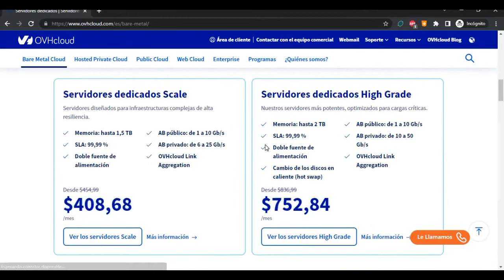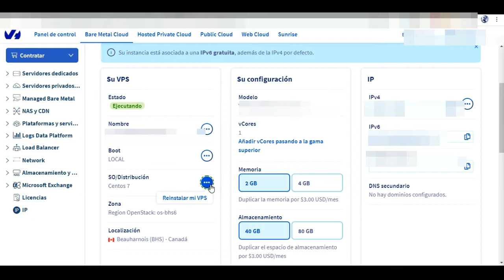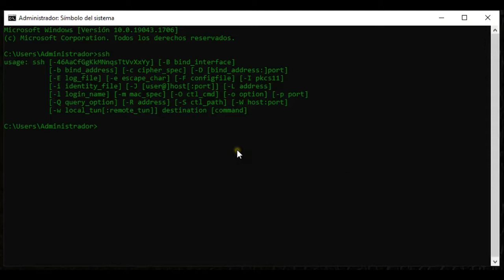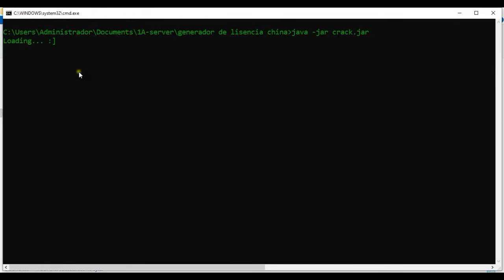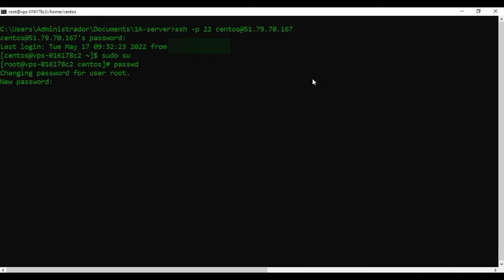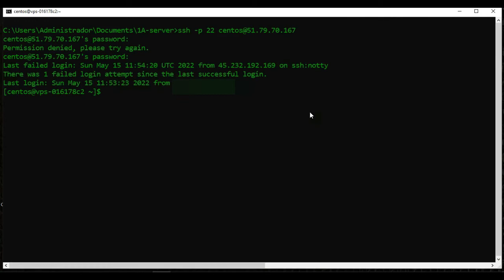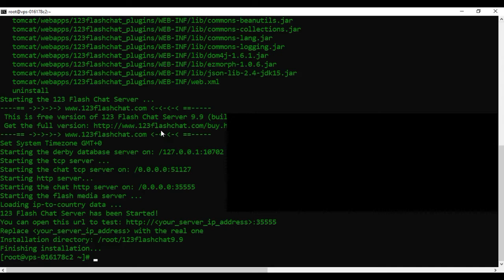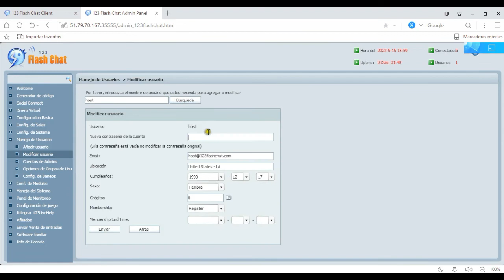Instalacion 123flashchat 9.9 en servidor centos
Gracias al apoyo de "Alma Negra" Y
de los siguientes soportes :

comandos usados :
sudo su
passwd

programas utilizados:
cmd
coreFTP